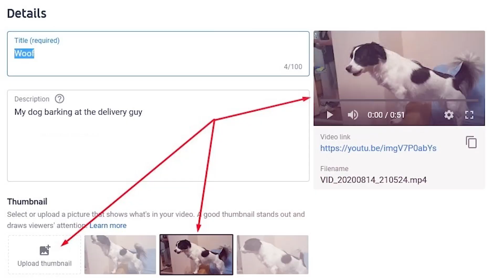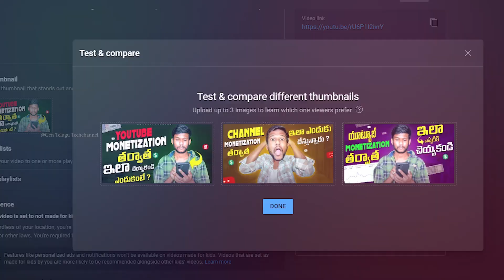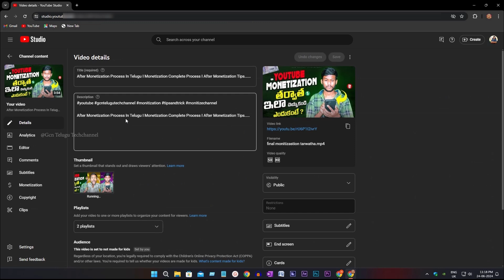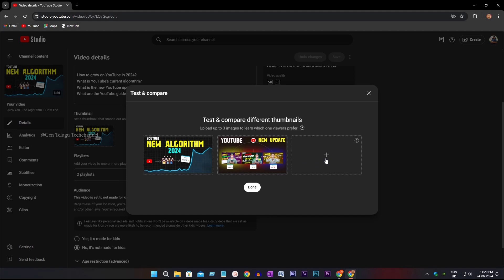Big YouTube Update Alert ! YouTube Thumbnail Test & Compare Update In Telugu